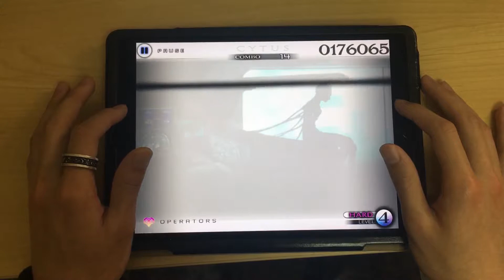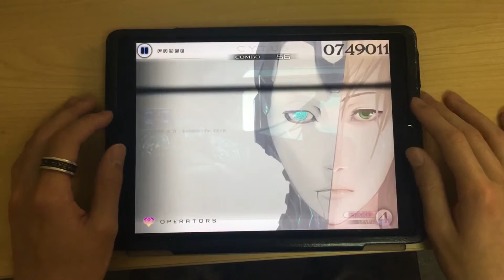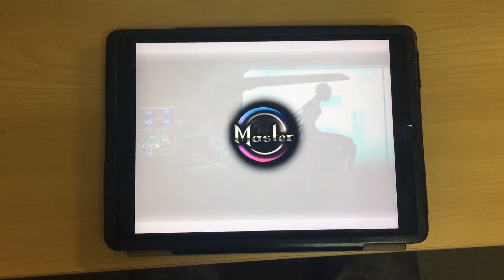【Cytus】OPERATORS【TP100】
Player：ヘッドホン(Twitter：@Stellar_Bague)